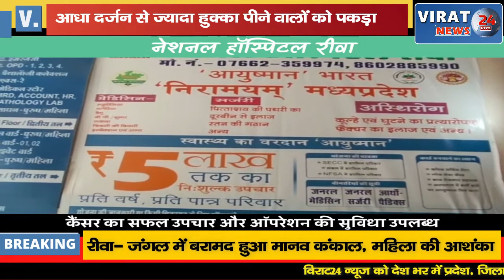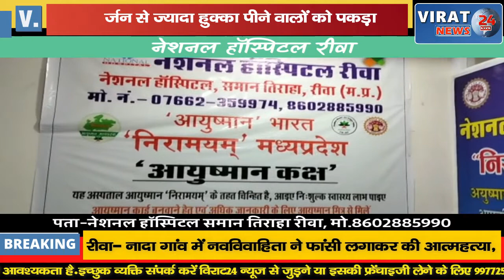🔻रीवा-O2 रेस्टोरेंट में सामान पुलिस का छापा आधा दर्जन से ज्यादा हुक्का पीने वालों को पकड़ा